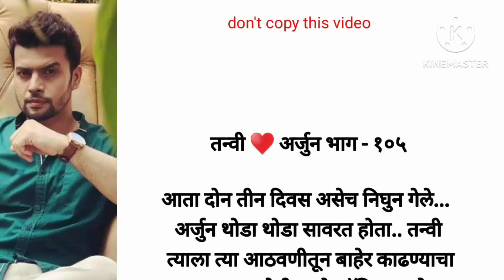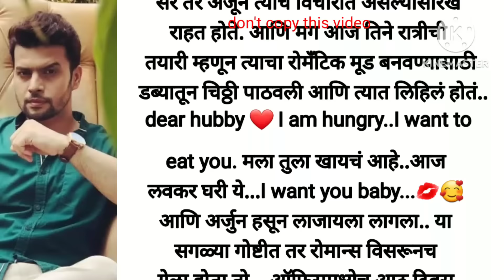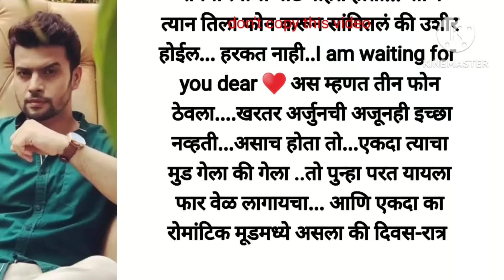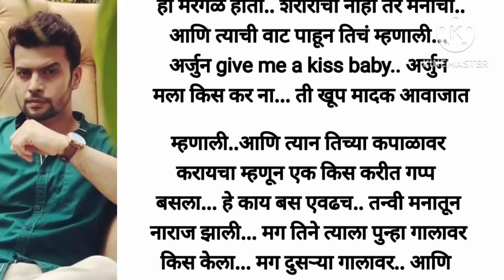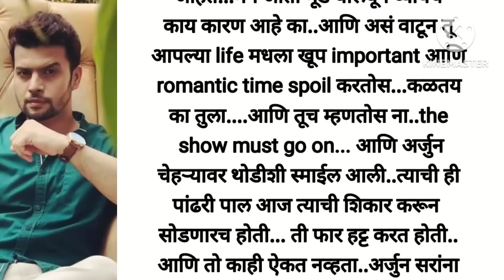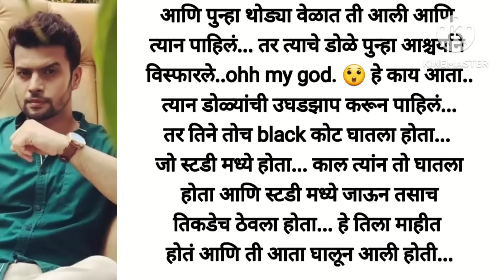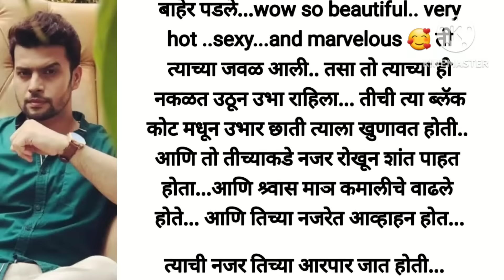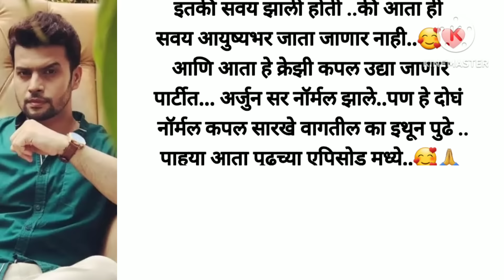तन्वी ♥️ अर्जुन भाग -१०४ |love story|marathi suvichar|मराठी कथा|moral story|motivational story